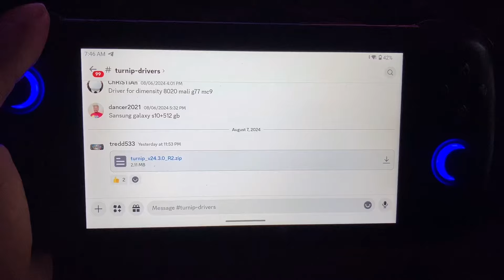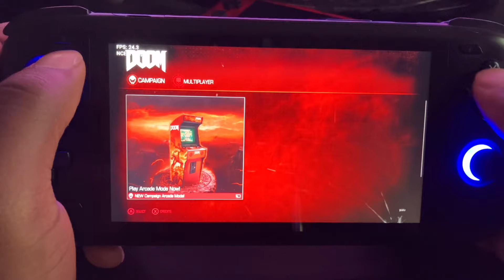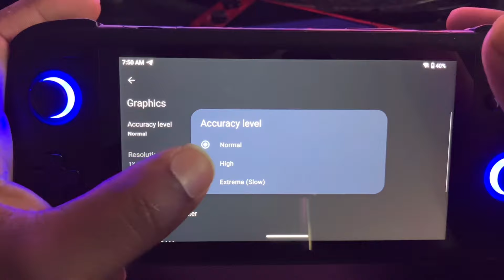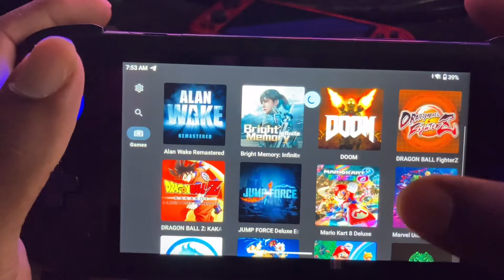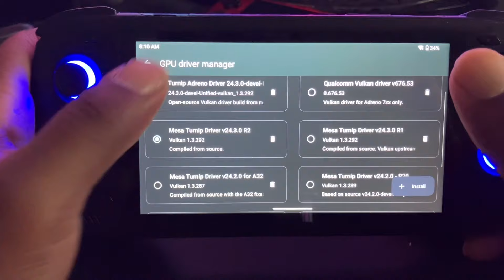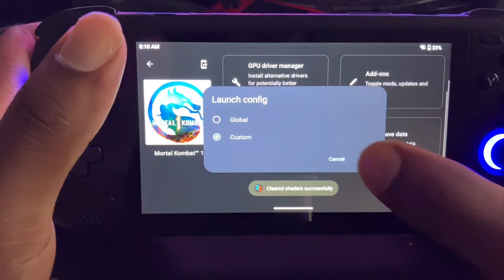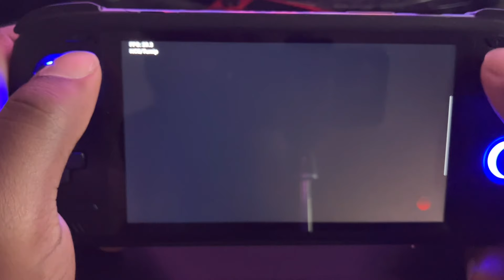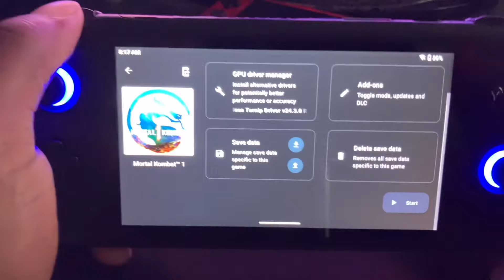Turnip driver 24.3.0 R2 on Ayn Odin 2 pro